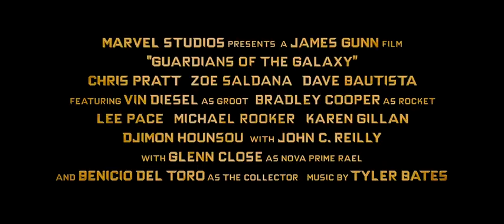Guardians of the Galaxy (2014)PG-13 | Action, Adventure, Comedy, Sci-Fi